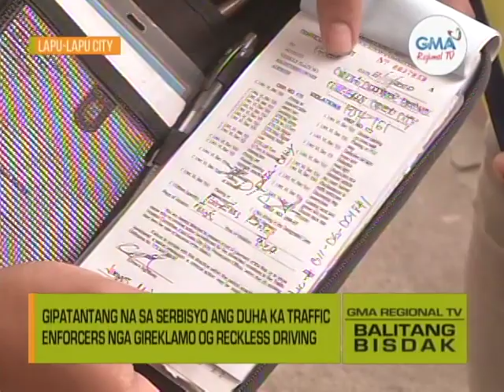Balitang Bisdak: Traffic Enforcers nga Gireklamo og Reckless Driving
Tan-awa kining panghitabo Nimando na si Mayor Ahong Chan nga tangtangon sa serbisyo ang duha ka enforcers nga gireklamo sa usa ka netizen og reckless driving ug ipauli ang gi-isyu nga citation ticket.